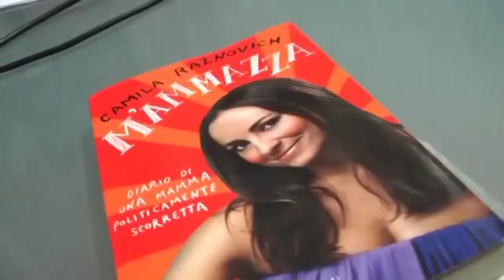Sexy Soldiers (2019)